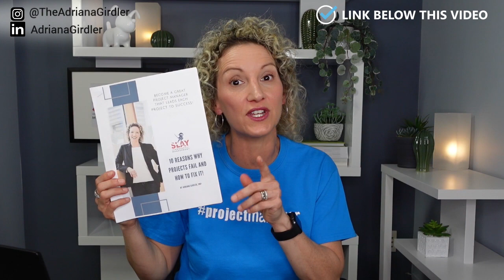Is a Project Management Career Right for You?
Wondering if a project management career is right for you? In this video, I’m going to share exactly what it takes to be a great project manager so that you can decide how you want to start pursuing this career!

We’ll talk all about the project manager career including the ins & outs of getting a project management job, project manager skills, and more.

You’ll never again ask “what skills do you need to become a project manager?” because after this video, you’ll know exactly what project manager skills you need to focus on developing for a successful project management career.

So, if you’ve ever wondered, “Is a project management career right for me?” then you might just need to know exactly what I’m sharing in this video about the project manager career path to decide.